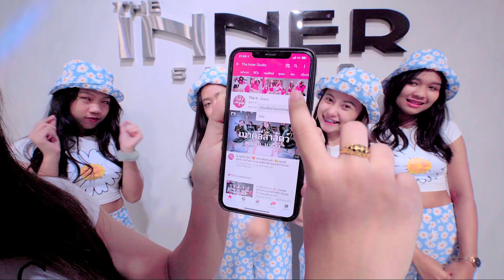INNER KIDS I LALISA - LISA